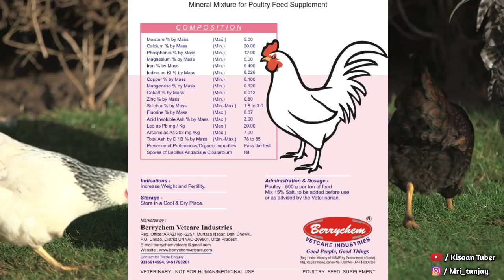ऐसे घर में बनाए 100 Kg देसी मुर्गी का Feed👌|| Easy 100 Kg Home made Poultry Feed making process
NOTICE ⚠️

I am Not oner Of any content which I used in my video ... all resource like Picture or Video from Google or anyother helpful Site ..which help me to explain my video nicely or deeply .. So I credit to my all work to Google or anyother helpful Site ..If I use anyothers content then I will definitely credit to Him .. Thanks

★Regarding Any Problems..